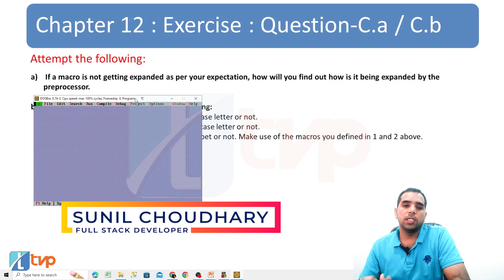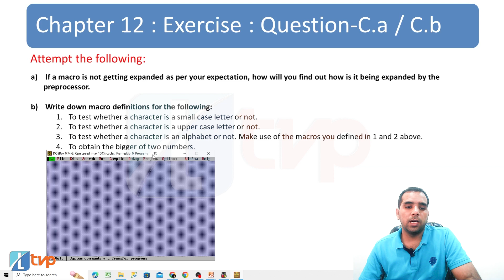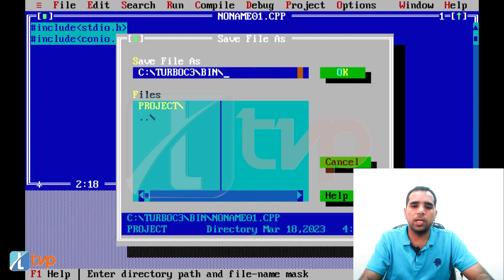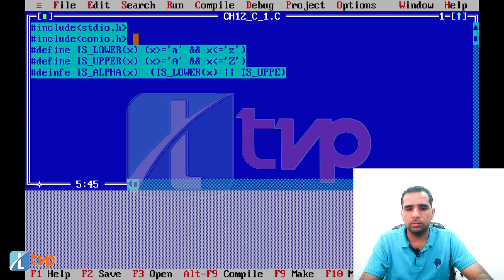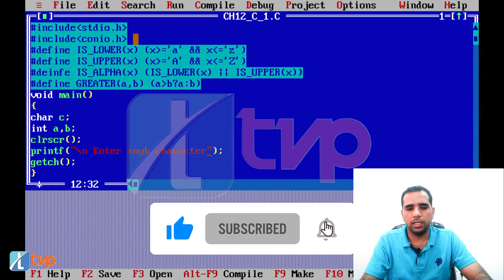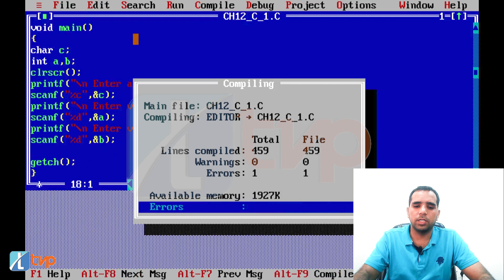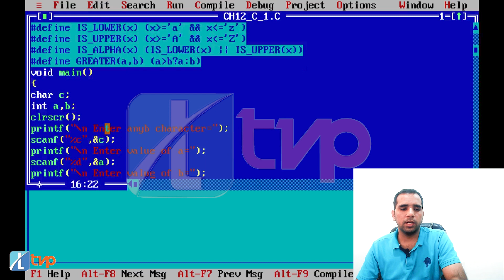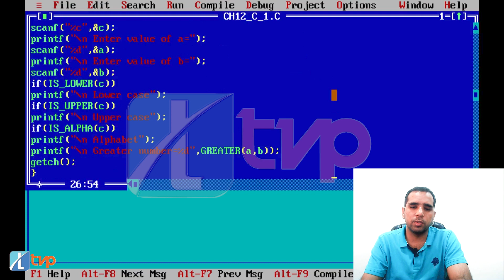Let Us C Solutions | C Programming | How to find error in macro expansion in C Language? Macro in C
Attempt the following
(a) If a macro is not getting expanded as per your expectation, how will you find out how is it being expanded by the preprocessor.

(b) Write down macro definitions for the following:
1. To test whether a character is a small case letter or not.
2. To test whether a character is a upper case letter or not.
3. To test whether a character is an alphabet or not. Make use of the macros you defined in 1 and 2 above
4. To obtain the bigger of two numbers

The video explains:
0:00 Let us C Ch12 Exercise C (a) / C (b)
0:30 Let us c solution chapter 12 Exercise C(a)
2:05 Macro in C
6:05 Macro to check if a character is a small case letter or not
8:08 Macro in C to test whether a character is an alphabet or not
8:49 Macro to check if a character is a upper case letter or not
9:43 Macro in C to obtain the bigger of two numbers

The video answers the following queries:
Can a C macro definition refer to other macros?
C preprocessor Macro defining Macro
Is it possible to define macro inside macro?
How to call a macro inside a macro?
How to define macro of macros in C?
Can you use a macro in a macro C?
What is a macro in C macro?
What is macro and types of macro in C?
What is a macro in C?
C Preprocessor and Macros
Macros in C | Types and Examples
An Absolute Guide to Learn Everything on Macros in C
Working of Macros in C with Examples
C Language: define Directive (macro definition)
C Macros - Learn C Programming from Scratch
Macros and Preprocessors in C
How to use define Macros in C
C preprocessor macro expansion
Macro expansion directives (define, undef) in C language
How to Use C Macros and C Inline Functions with C Code
ifdef in c
What is ifdef and ifndef in C?
How Does Ifdef Work in C with Different Examples?
What is if and ifdef in C?
what is if
What is conditional define in C?
Conditional Compilation Directives in C
Conditional compilation in C programming language
conditional compilation example
if defined in c
ifndef in c
ifdef in c
What is the ifdef directive in C?
What is ifdef and if defined in C?
C
ifdef and ifndef directives
C language ifdef, else, endif Pre-processor with Example
c ifdef multiple conditions
ifdef vs ifndef
ifdef else in c
How to use "else if" with the preprocessor ifdef?
What is the Ifdef command in C?
What is ifdef and if in C?
How to use ifdef and endif in C?
How else Directive work in C with Programming Examples
What is conditional compilation in C language
Conditional Syntax
The C Preprocessor: Conditionals
C ifdef, elif and else directive
The ifdef, ifndef, elif, else, and endif directives
define, ifdef else in C programming language
Preprocessor Statements
The role of ifdef and ifndef - c preprocessor
What is the difference between if and ifdef?
What is the difference between ifndef and if defined?
What is the meaning of ifdef and endif?
What is the ifndef code?